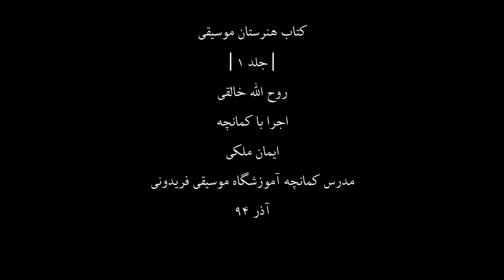کتاب هنرستان1،روح اله خالقی،کمانچه ایمان ملکی،33،مدرس آموزشگاه موسیقی فریدونی،آذر94.mp4